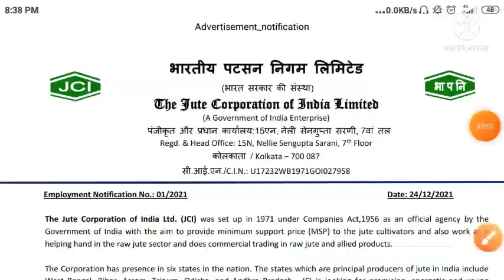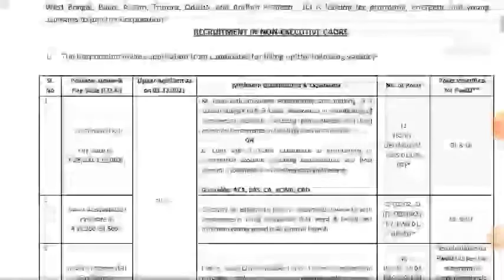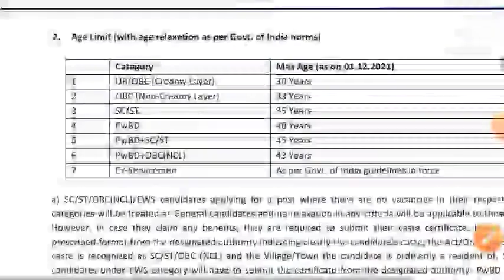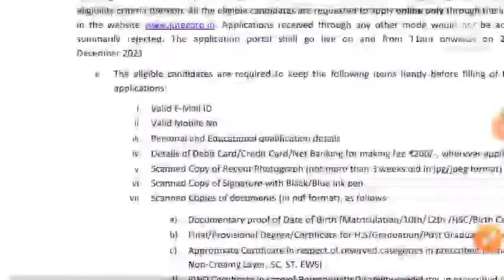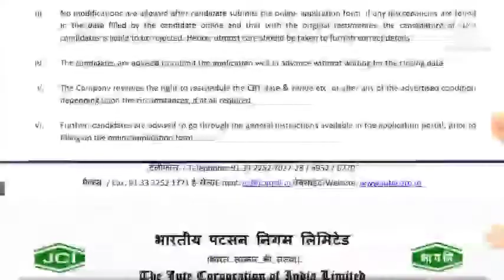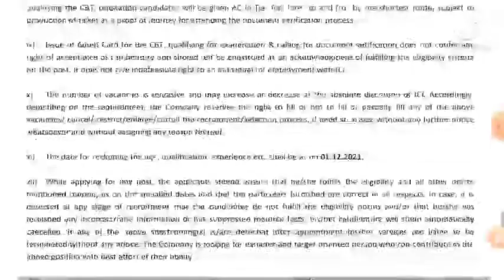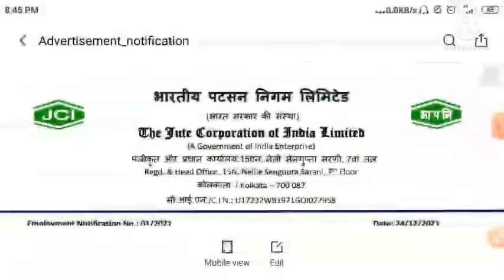2022 की सबसे बड़ी बंपर भर्ती |भारतीय पटसन निगम लिमिटेड के पद पर बंपर भर्ती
2022 की सबसे बड़ी बंपर भर्ती |भारतीय पटसन निगम लिमिटेड के पद पर बंपर भर्ती |

2022 की सबसे बड़ी बंपर भर्ती |भारतीय पटसन निगम लिमिटेड के पद पर बंपर भर्ती |